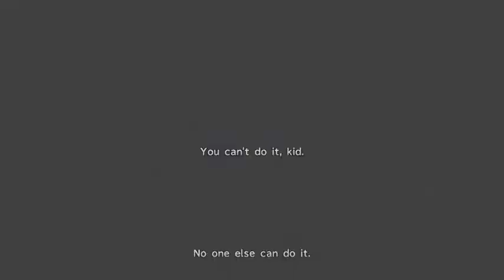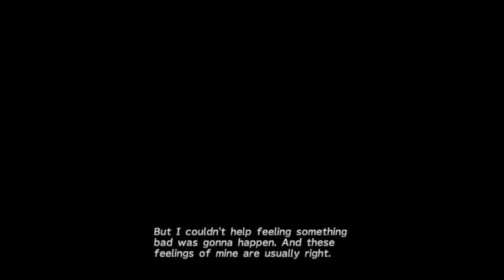Final Fantasy X - Part 4: Kilika Cloister of Trials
Yuna goes through the Kilika Cloister of Trials in order to earn the Ifrit summon. Using the glyph sphere at (9:30) to get the destruction sphere will net you the Red Armlet for Kimahri which has resistances to Fire, Ice and Lightning attacks.
Make sure to interact with the Blitzball on the boat to Luca at (40:45) in order to get the Jecht Shot for Tidus